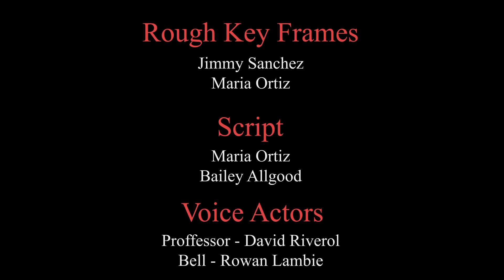Broom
Jimmy Sanchez, Bailey Allgood, Maria Ortiz
Fall 2022 Collab ANIM455